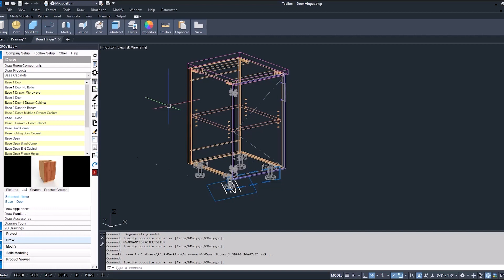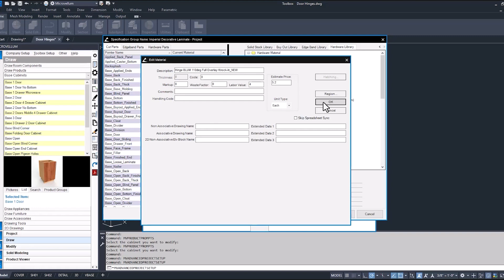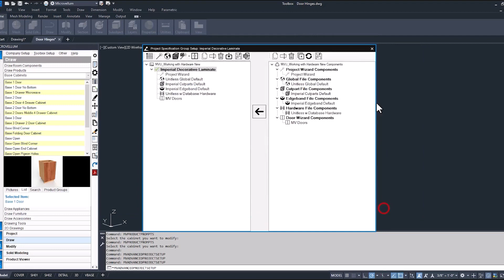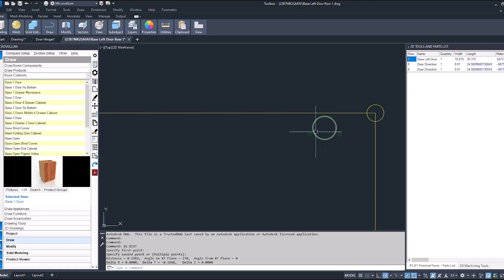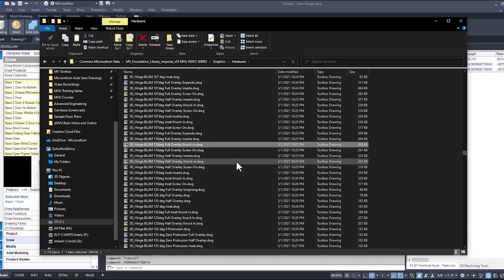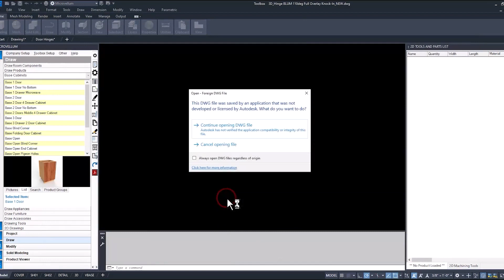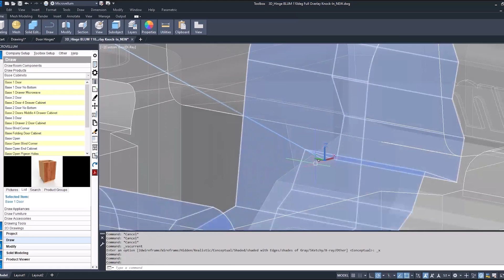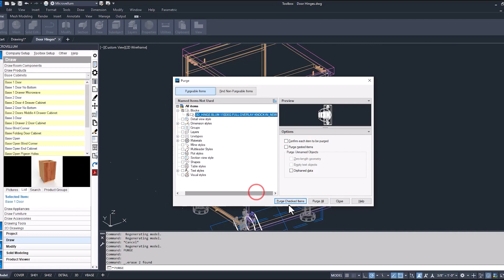Adding a New Hinge to a Project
Even though the Foundation Library includes various types of hardware from common suppliers, there may come a time when you want to add your own. In this video, you will gain a greater understanding of how to add custom hardware and properly apply machining and 3D representations within your Microvellum data.